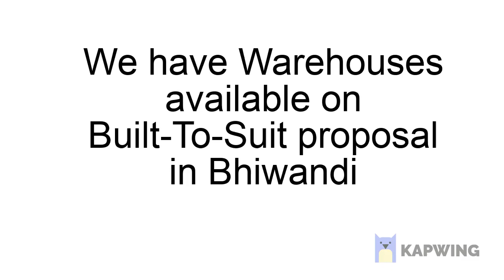We have Warehouses available on Built to Suit proposal in Bhiwandi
Warehouses_available_on_Built_to_Suit
Ready Warehouse Space Available For Rent in Bhiwandi
*Godown for Rent @ Logistics Park*
👉Floor                : *Ground
👉Height              : *40'-50'' Feet (App.) Rcc*
👉Built up Size    : *30000 to Lakh sqft*
👉Rent.                 : *Price On Request*
👉Possession   : *Immediate*
👉Security          : *CCTV Surviliance and Day Night Security*
👉 Power             : *24/ 7 Power*
    *Best Suitable for Warehouse/Factory
♦️STANDARD WAREHOUSE
♦️BUILT TO SUIT OPTION AVAILABLE
♦️INDEPENDENT FACTORY BUILDING
♦️INDUSTRIAL GALA BUILDING
♦️ROW FACTORY BUILDING

INVEST IN PRE LEASED WAREHOUSE -
FOR REGULAR RENTAL INCOME
🔹Note:
Kindly contact with buyer profile for site visit and meeting with owners.

Regards
🌃AJMERIA REALTORS
BHIWANDI,MAHARASHTRA
🇮🇳INDIA
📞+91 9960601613